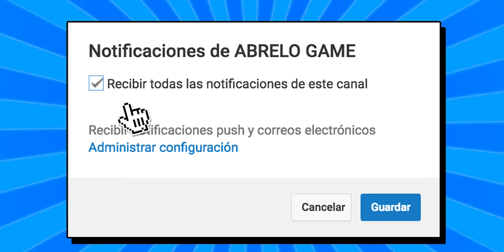Random Genetic Challenge el Reto de los Sims 4 Perros y Gatos Fusiones Extrañas al Azar Abrelo Game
Random Genetic Challenge , reto en los Sims 4 Perros y Gatos , video especial Sims 4 el reto de las Fusiones Extrañas Pets

Contacta con AbreloGame y envíanos lo que quieras:

AbreloGame:
Apartado Correos 14
41900 Camas
Sevilla - España